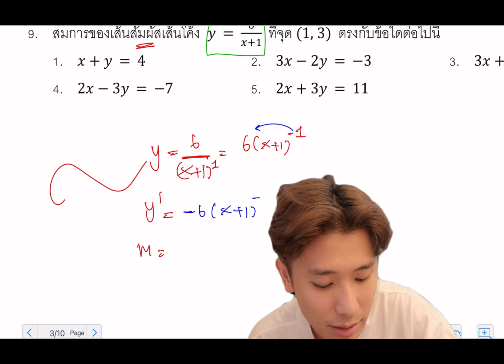เฉลยข้อสอบคณิต 1 วิชาสามัญ 61 l ข้อ 9 แคลคูลัส